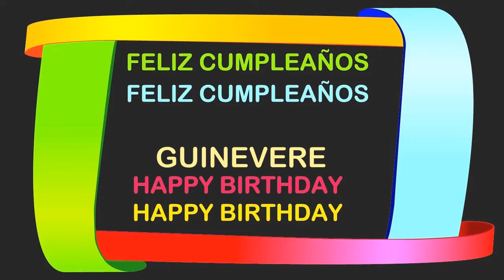Guinevere Birthday Postcards & Postales